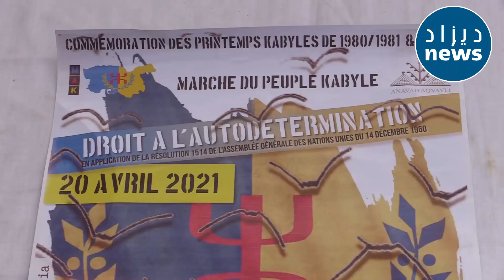شاهدوا ماذا عثرت مصالح الشرطـ ـة لدى عناصر المـ.ـاك الذين تم توقيفهم في خراطة وبني ورتيلان؟